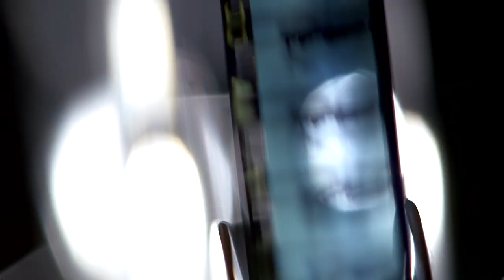Kanalinfo: Herzlich Willkommen!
Hier machen wir uns gemeinsam auf Spurensuchen durch die fränkische Landesgeschichte,
schauen uns spannende Anekdoten und historische Begebenheiten an,
beschäftigen uns mit Themen wie Volksglauben und Brauchtum
und kümmern uns damit um die Kultur unserer Heimat.

In den Staffeln der „Huzzastumm“ könnt ihr euch gruselig-schaurige Sagen und Legenden anhören und nebenbei einiges zum fränkischen Brauchtum erfahren.

In den „Kurz-G’schichtla“ kümmern wir uns um Anekdoten, Kurioses und Spannendes aus der fränkischen Geschichte - immer in unter fünf Minuten und locker aufbereitet.

Wenn ihr tiefer in die einzelnen Themen einsteigen wollt, habe ich einige Videos aus meiner Serie „Adrians G’schichtla“ verlinkt, die immer bei „Wir in Bayern“ zu sehen ist. Eine komplette Übersicht der mittlerweile an die 50 Episoden findet ihr auf meiner Homepage und in der Mediathek:

Unter „Dokumentation“ findet ihr schließlich längere Videos, die sich beispielsweise mit der Vergangenheit einzelner Städte beschäftigen. Zudem schauen wir uns darin Themen wie Technik- und Industriegeschichte oder auch Sozialgeschichte näher an.

Schaut euch gerne um und begebt euch mit mir auf eine spannende Reise durch die Kultur unserer fränkischen Heimat! Und lasst gerne ein Abo da, um bei neuen Uploads direkt informiert zu werden.

Ade derwall!